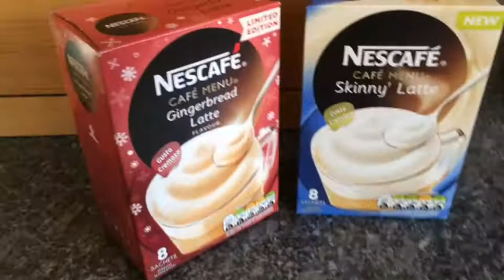Vlogtober Day 28 | quality time with family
This is my day 28 in vlogtober! Hope you guys are enjoying it? Let me know what you think?

Camera:iphone 5s
Editor: imovie